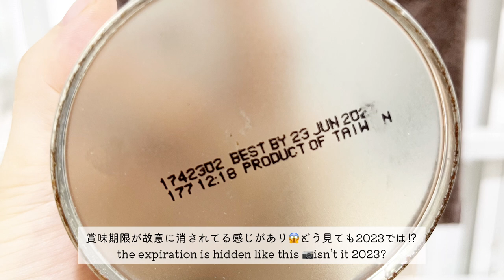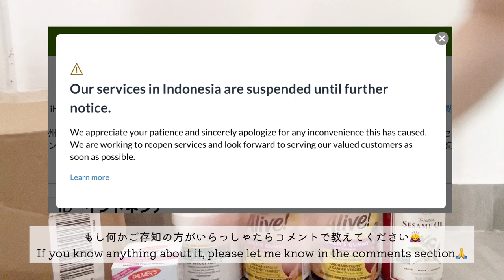EN/JP) iHerb | インドネシア🇮🇩在住子育て中ミドサー主婦のアイハーブ購入品第二段 | ship to Indonesia, unboxing and haul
みなさんこんにちは🌴インドネシア🇮🇩バリ島在住のHebiです。
今回の動画は2回目のiHerbの購入品紹介です。

購入品のリンクはこちら↓ Purchased product link is as below:)

With this video I'm sharing about my  shopping haul of iHerb.

日系企業に勤めるミドサーのHebiです。
国際結婚し、現在インドネシアバリ島で２人の男の子の育児に奮闘しています。

↓↓     recommendation    おすすめ動画  rekomendasi  ↓↓
⭐️EN/JP)#4 IKEA unboxing & shopping haul | イケア購入品紹介 オフィスチェア組み立て | IKEA Bali click & collect

⭐️SUB)#3 IKEA ID unboxing & shopping haul | イケア ネットオーダー 開封と購入品紹介 | IKEA Indonesia online kirim ke Bali

⭐️#2 IKEA ID unboxing & shopping haul | イケア ネットオーダー 開封と購入品紹介 | IKEA Indonesia online kirim ke Bali

⭐️[Vlog] Staycation in Bali, day 1 | バリ島 子連れホテルステイケーション1日目 | Westin Resort Nusa dua